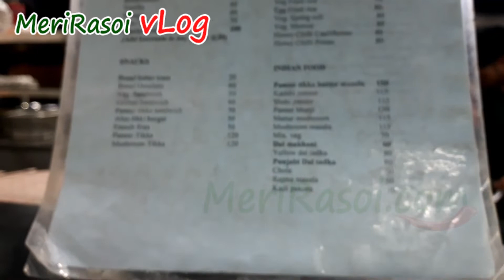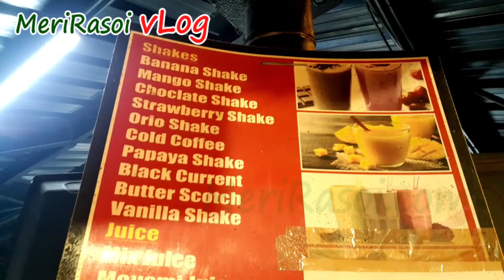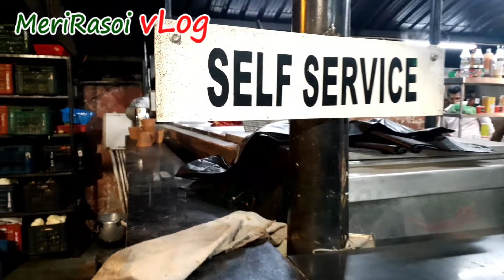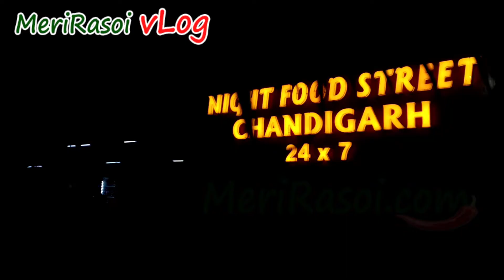Chandigarh Night Food Street | NFS | 24x7 Food Destinations | Best Night Eating Places in Chandigarh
Setup Your Likecoin account to get paid for your YouTube likes,
Hello friends, welcome back to meri rasoi food and vlog channel. In the series of food and eating places in Chandigarh and tricity, today I will show you the night food street (NFS) Chandigarh. NFS is one of the famous food destinations and eating places in Chandigarh and tricity. You can 24x7 come there and eat tasty food of your choice. You can eat at night food street Chandigarh Indian food, Chinese food, or Italian food. Or if you just want to have fun and take some sip of tea of coffee, The Chandigarh night food street could be the place for you.

 The Chandigarh NFS is situated just opposite to main gate of PGI hospital, Chandigarh. In this video I will show you in detail what exactly you will find here in NFS Chandigarh.

Also in the comments section below, do let us know your favorite place to eat in Chandigarh. And also tell us where you want Meri Rasoi to visit in the next episode food destinations vlog.

The night food street in Chandigarh is the best place to have good quality and quantity of food which is available 24*7.

मोहाली की मशहूर देसी घी जलेबी | Delicious Desi Ghee Jalebi Rabri in Mohali | Gulati Standard Jalebi

ये मखनी चिकन कीमा आप खाते ही जाएंगे | Dhaba Style Chicken Keema Recipe | Minced Butter Chicken Dish